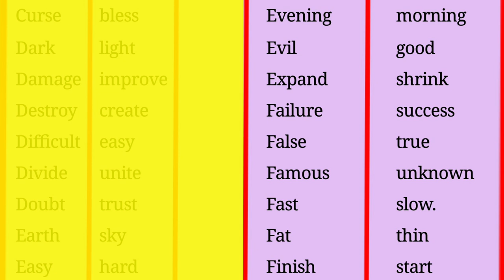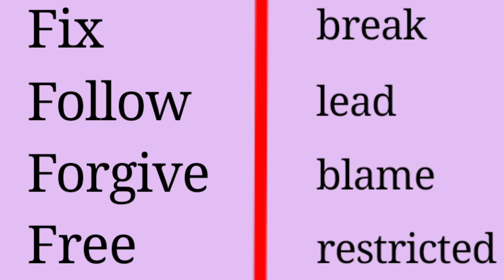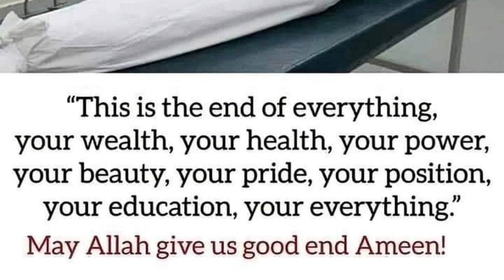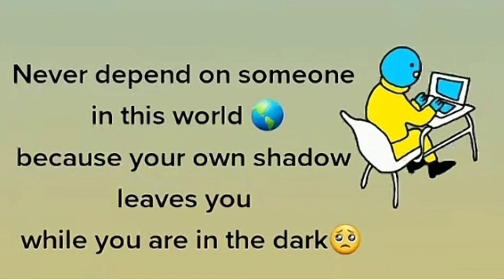ku Baro English-ka AF-Somali || Opposite Words.+2 xigmad muhim ah.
Waaya arag Academy source of knowledge

Halkaana ka daawo Topics and speeches  somali ah oo xiisa bdn

🔶️ Instgram: Xasan Kaay

🔴 Youtube: Waaya Arag Academy